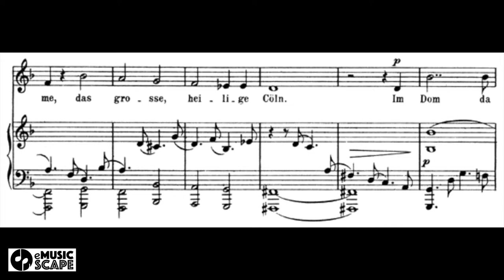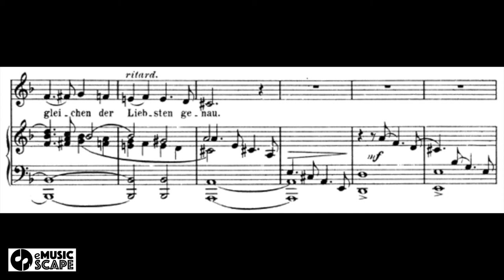R. Schumann, "Dichterliebe" Op. 48, 6. Im Rhein, im heiligen Strome(Low Voice) - Accompaniment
R. Schumann, "Dichterliebe" Op. 48
6. Im Rhein, im heiligen Strome(Low Voice) - Accompaniment